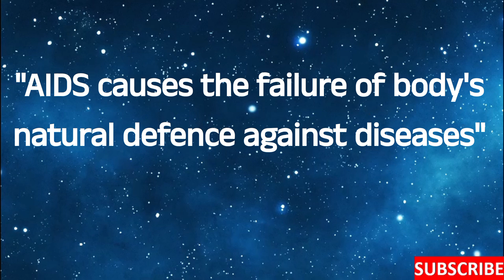AIDS: One Word Definition: What is Acquired immunodeficiency syndrome?